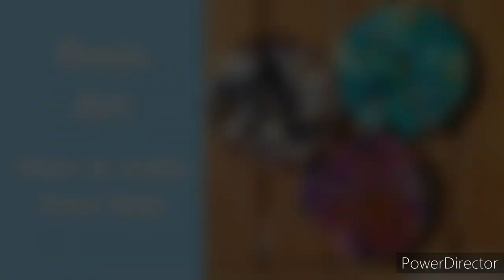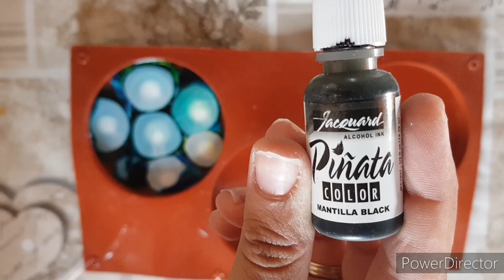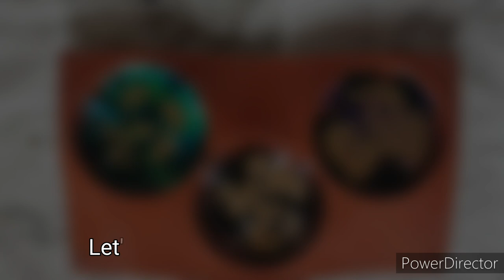Resin Art #1 - How to make Petri Dish resin coasters!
Hello everyone! This time I wanted to show you step by step a very easy and fast technique that allows to have gorgeous results every time! I am talking about realizing Petri Dish with epoxy resin and alcohol inks!
It is very simple and the result will surprise you every time!

What you need:
Epoxy resin
Silicone round mold
Alcohol inks

Silicone mold

Check my other artworks on Instagram!